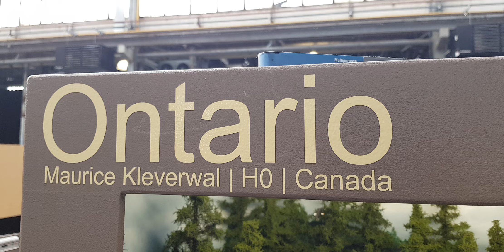2. US-Convention in NL 2024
"Ontario" auf der 2. US-Convention in Ulft/Niederlanden 2024.